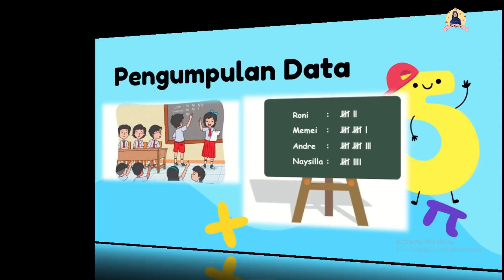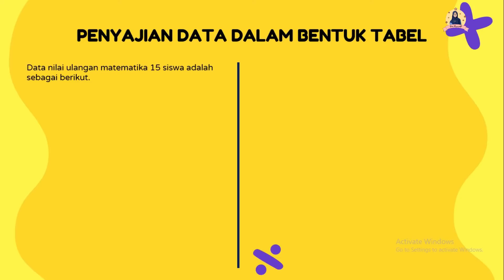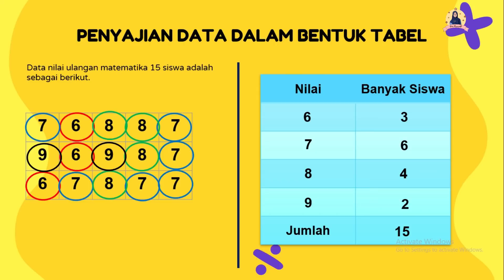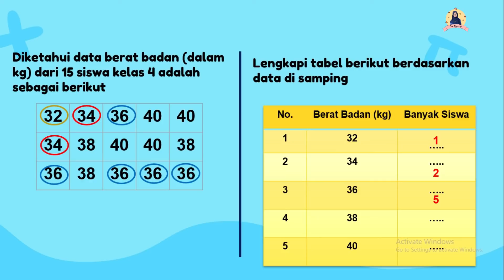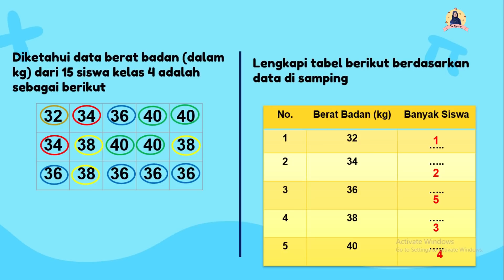Pengumpulan Data dan Penyajian Data dalam Bentuk Tabel ll Matematika Kelas 4